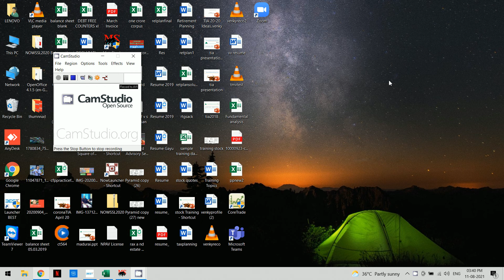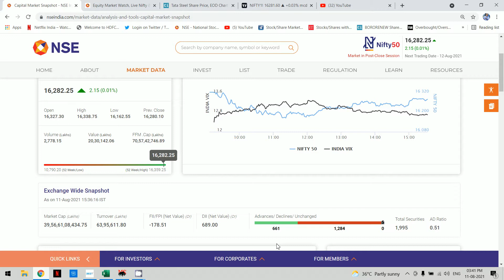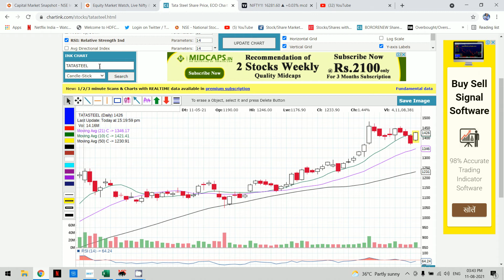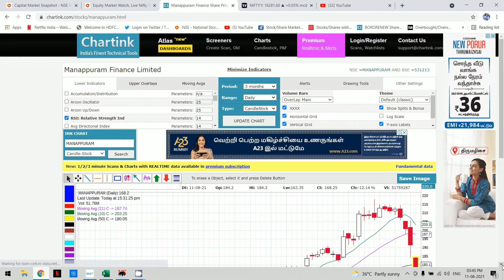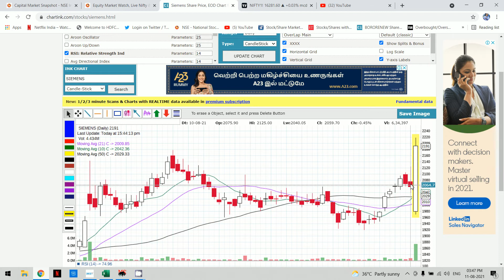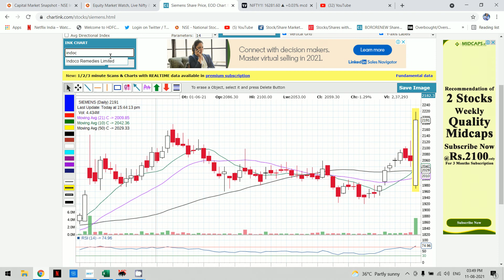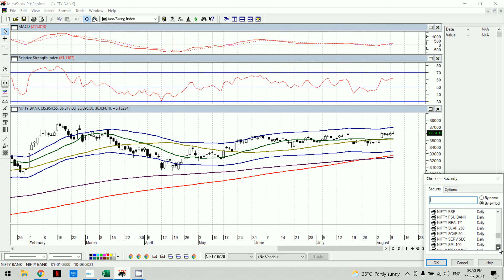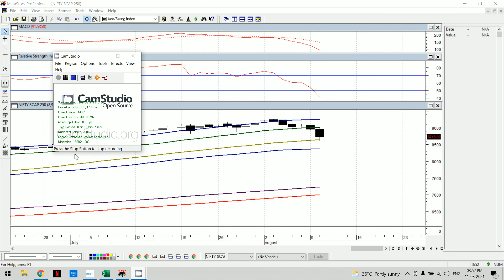Nifty Analytics | 11 8 2021 | Smallcap Index at 50 DMA Support